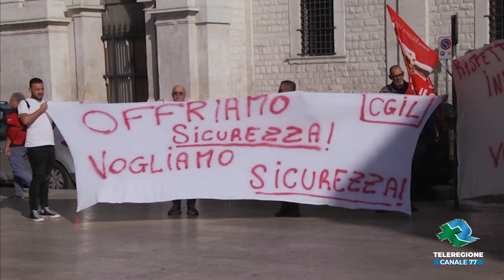BARLETTA Guardie giurate, sit in in prefettura TG Teleregione 9 10 2023